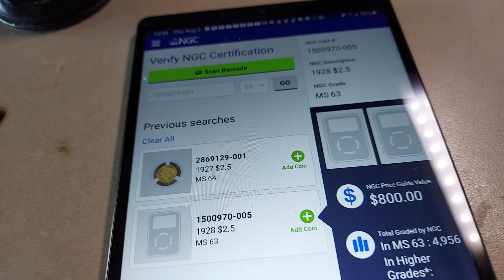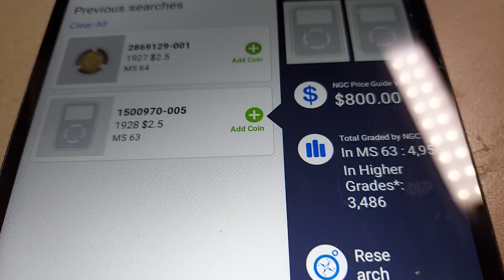This Dude Again....UGH!!!!